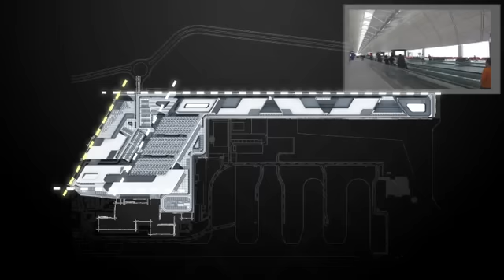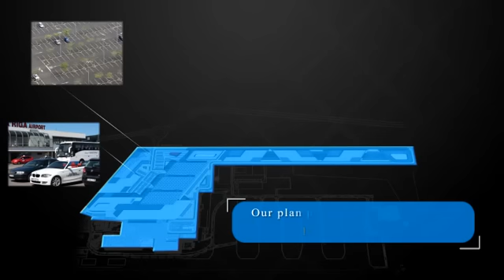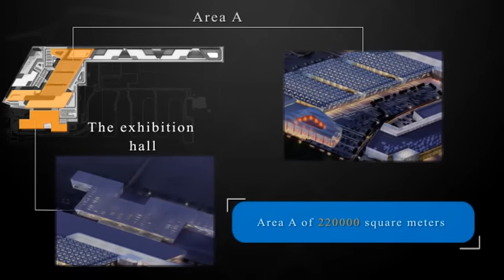Η πρόταση των Κινέζων για εμπορικό κέντρο